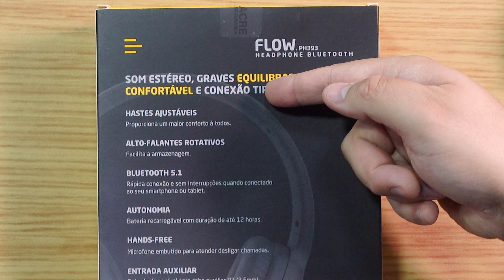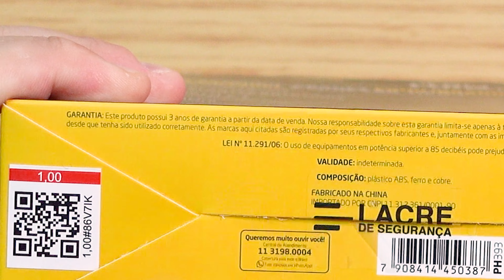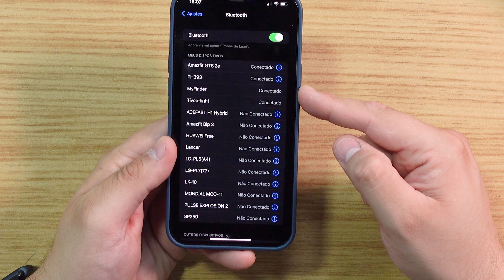Headphone Pulse Flow | 3 anos de Garantia e Excelente Custo Benefício!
➽ Pulse Flow